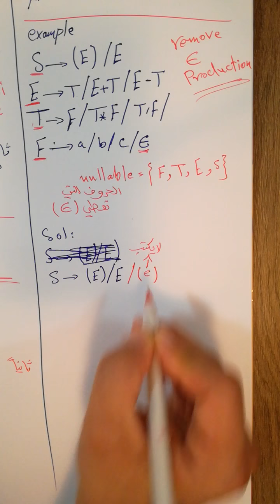#16 Grammer Method Part 5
شرح موضوع الsimplification of cfg
اولا useless symbols
ثانيا epsilon production